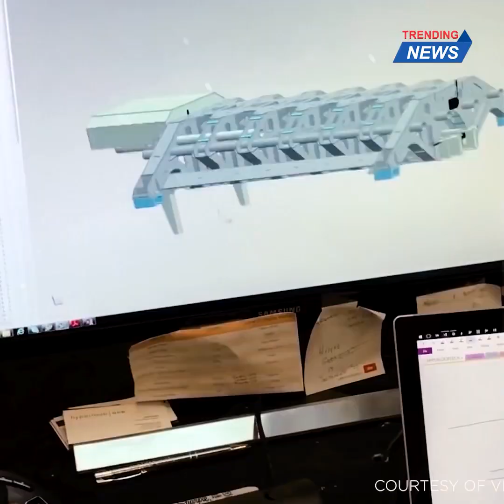মাত্র ১২ মিনিটেই দুবাই থেকে আবুধাবি যাওয়া যাবে | Trending | Bangla News